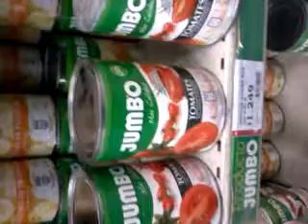JUMBO -SANTA ISABEL-CENCOSUD-PESIMA CALIDAD ENVASES CONSERVAS TOMATES ENTEROS JUMBO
ALTO RIESGO DE PELIGROS DE INOCUIDAD ALIMENTARIA: EL 70% DE LOS ENVASES A LA VENTA EN SUPERMERCADO STA ISABEL DE AVDA PEDRO MONTT (VALPARAISO), DEL PRODUCTO CONSERVAS DE TOMATE PELADO ENTERO, MARCA JUMBO, SE ENCONTRABA OXIDADO, CORROIDO, Y ABOLLADO.DE LOS ABOLLADOS , LA MAYORIA CUBIERTOS POR LA ETIQUETA